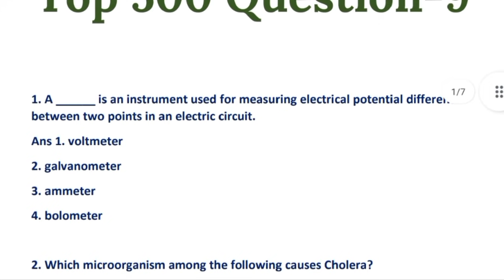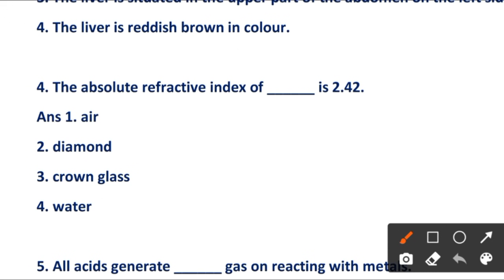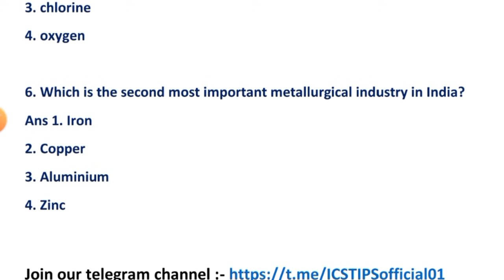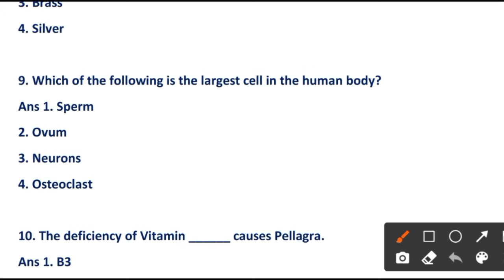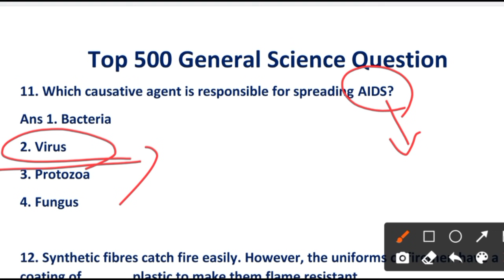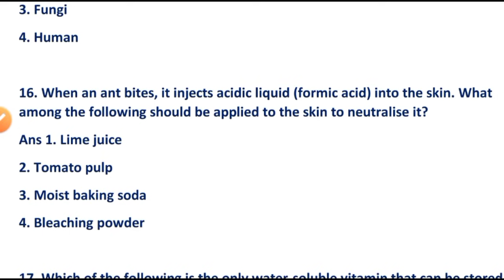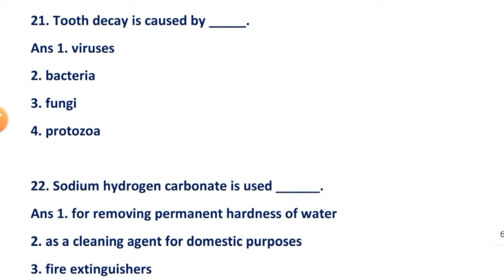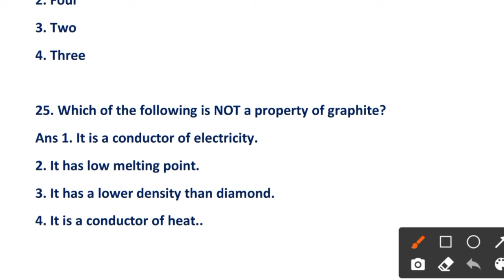OSSSC GROUP C CLASSES // GK & GS // GENERAL SCIENCE TOP 500 QUE // FOR ASO ARI AMIN SFS FG EC SCEW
In this video we discuss about 500 Important Question of General Science
Chapter wise classes for ARI AMIN SFS FG EC

OSSSC top 50 Selected question for
 ARI AMIN SFS FOREST GUARD & EXCISE CONSTABLE 2021

Important for OSSSC Combined Recruitment Examination 2021
post 2841